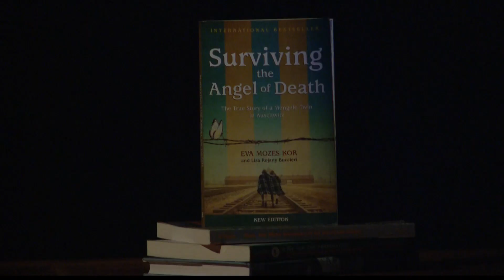Eva Kor exhibit allows guests to interact with holocaust survivor through hologram technology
The exhibit features a virtual reality tour of Auschwitz with the Holocaust survivor.